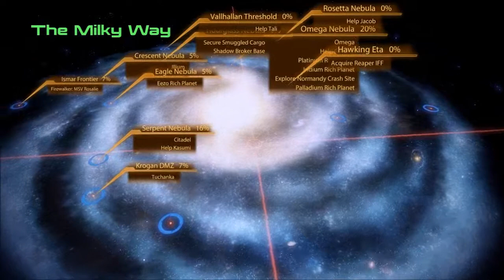Let's Play - Mass Effect 2 Part 32 - Reach and Flexability :P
It makes me happy and motivates me to make more!

~My Steam Account: K13RANW
~My Xbox Gamertag: XxDemo1ishorxX